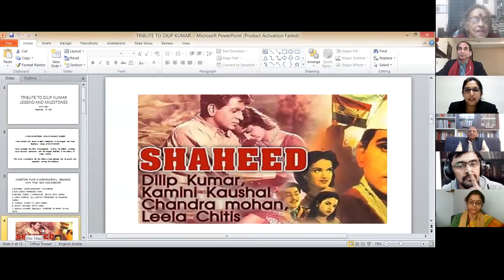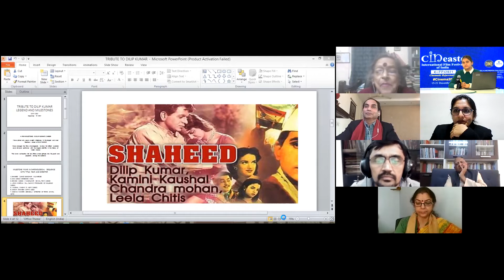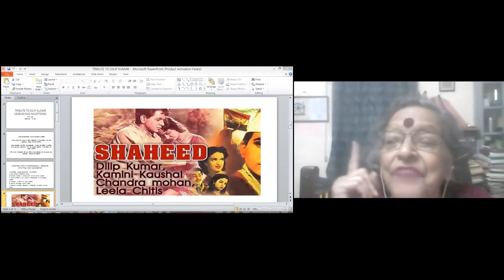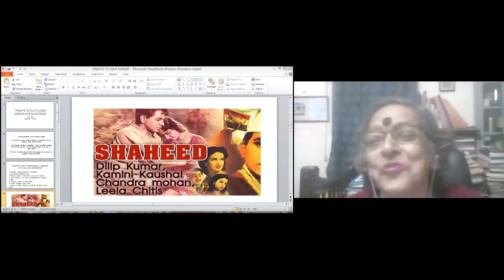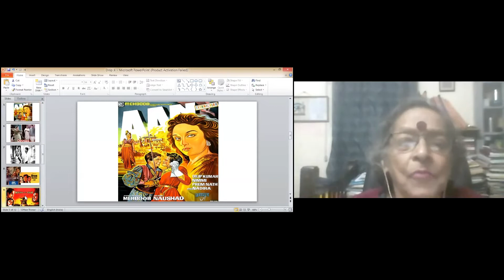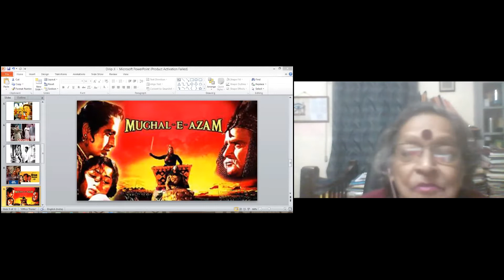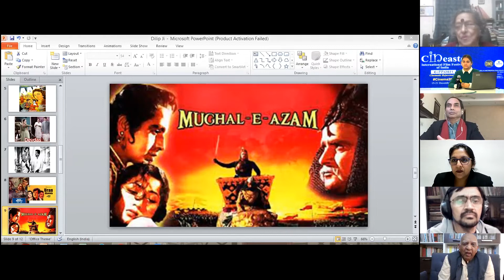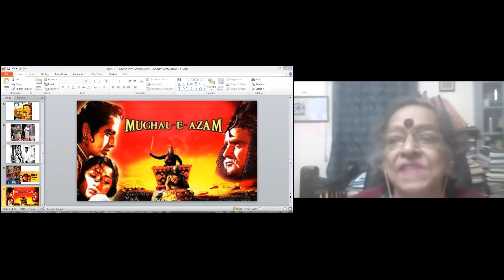CIFFI 2021- SESSION 4 (Panel Discussion)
Topic: Dilip Kumar – A Legend and His Milestones
Panel: Prof. Jawrimal Parakh, Shoma A Chatterji and Amitabh Srivastava
Date: 16-12-21